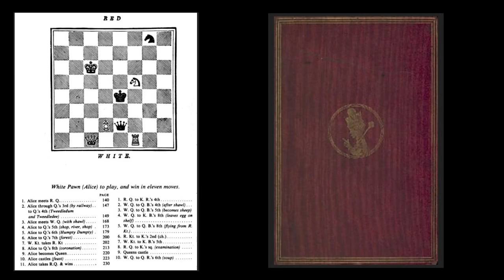Una partita a scacchi Attraverso lo specchio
La passione di LewisCarroll, l'autore di Alice nel Paese delle Meraviglie, è ben nota, tanto che il seguito del romanzo, Attraverso lo specchio, è ispirato proprio a questo fantastico gioco. E ciò che Alice compie nel corso del romanzo è esso stesso ispirato a una particolare partita a scacchi, che ci dice anche qualcosa su come si giocava un paio di secoli fa.

Link all'articolo completo della serie de I rompicapi di Alice dedicato alla partita a scacchi presente nel romanzo:

Il PNG della mia soluzione della partita a partire dalla posizione indicata nel romanzo:

[Variant "From Position"]
[FEN "6n1/8/2K5/5N2/4k3/8/3Pq3/2Q2R2 w - - 0 1"]

1. Ng3+ (1. Qc2+ Ke5 2. Qc3+ Ke6 3. Nd4+ Ke7 4. Nxe2 Ke8 5. d4 Nf6 6. Rxf6 Ke7 7. d5 Ke8 8. d6 Kd8 9. Qa5+ Ke8 10. d7+ Ke7 11. d8=Q#) 1... Ke5 2. Qc5+ Ke6 3. Qd6#